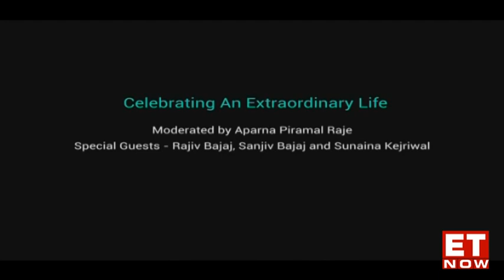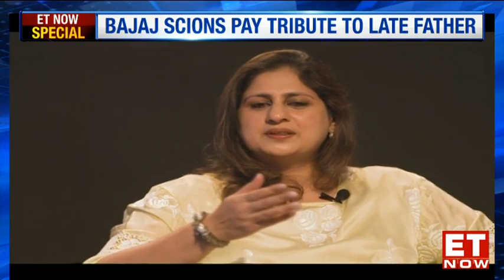Remembering Rahul Bajaj | The Hamara Bajaj Legacy Lives On | ET NOW Special | An Extraordinary Life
Renowned industrialist Rahul Bajaj passed away on February 12 in Pune due to prolonged illness. He was 83. India Inc was overcome with grief and sorrow after the news. Mr Rahul Bajaj lived an illustrious life. He was awarded the third-highest civilian award Padma Bhushan in 2001. He was also a Rajya Sabha MP and was known to be a man who spoke his heart out. In this special episode, Bajaj scions Rajiv Bajaj, Sunaina Kejriwal and Sanjiv Bajaj pay tributes to their late father. They recall fond memories of their father and his invaluable learnings.
Watch the special episode to know more!